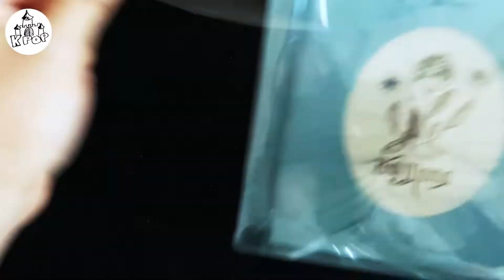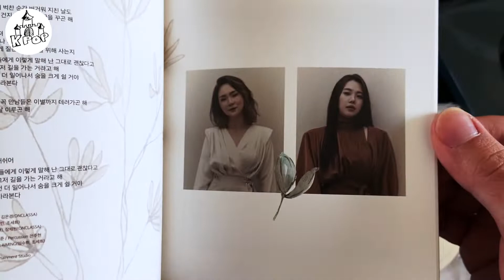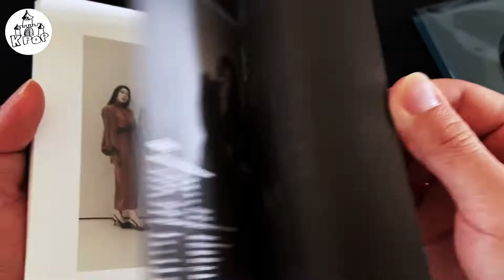[Unboxing] 빅마마(Big Mama) - Born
Unboxing video of "Born", a sixth album by Big Mama.
I was so surprised to see pictures of the members in this album. I own a few of their albums and they usually don't include their faces in the album booklet.

Anyway, I am happy they FINALLY reunited to make more music as a group. The fans have been waiting for too long.

In case you don't know, Big Mama is a group debuted back in 2003. They were under YG Entertainment and MBoat. They debuted when R&B was becoming huge in Korea. Their first ever single, "Break Away" was a hit with the MV portraying the issue of stereotype of celebrities being all skinny and pretty. Since their debut, the group became a huge vocal group in Korea until they disbanded in 2012. It took 10 years for them to reunite :)